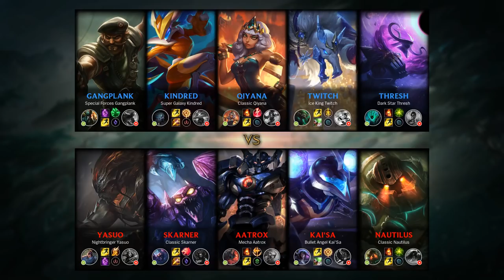Yasuo Top vs Gangplank - KR Master Patch 9.13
Yasuo Top played by 계인직, KRMaster 0 LP.

- Runes: 00:18 (Fleet Footwork)
- Damage dealt: 44:17
- Ability & Build: 44:06
- Skin: Nightbringer Yasuo